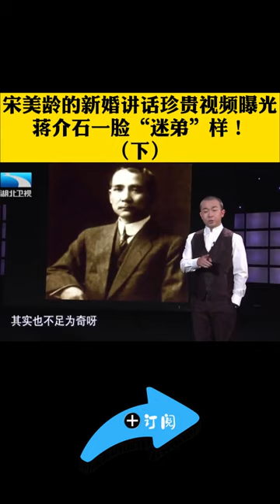宋美龄的新婚讲话珍贵视频曝光，蒋介石一脸“迷弟”样！(3)